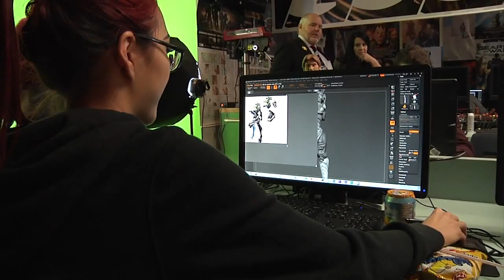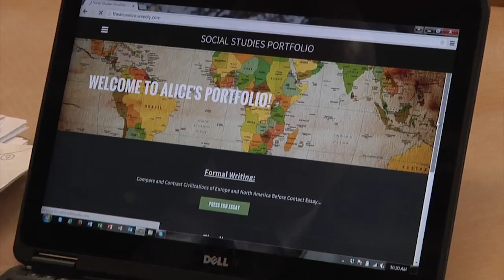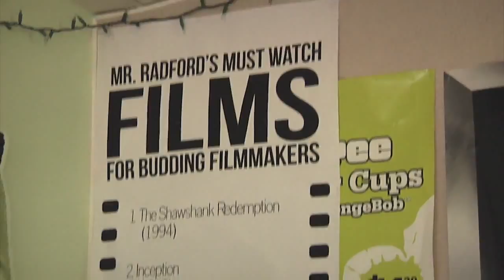K-12 Innovation Forum: Fraser Valley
The Langley School District and seven neighbouring districts from across the Fraser Valley came together with business, community and First Nations leaders, educators, students and parents, for a day of discussion about innovative student learning in the Fraser Valley. At the forum, we heard about a number of innovative programs across the region – including a Youth Academy with the local Fire Department in Maple Ridge, a mobile welding program that is starting up at Hope Secondary School in the Fall, and real-time student portfolios in Surrey to communicate learning in a different way to parents.

The Langley School District showcased Walnut Grove Secondary School in the morning, where students and teachers are engaged in a number of innovative and personalized learning initiatives. The Principal of the school said they try to encourage their teachers to find new ways to get kids excited about their learning by putting their learning in the hands of the kids, and said their entire school plan and goals are built around student engagement. Teacher Ryan Radford states that this is about giving students a choice in their education.